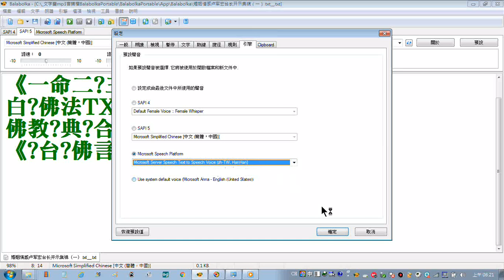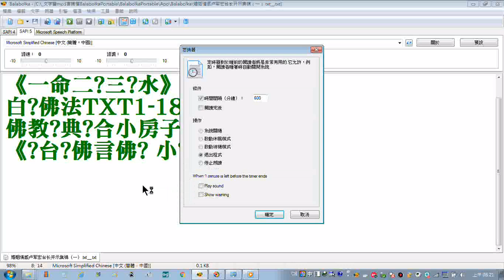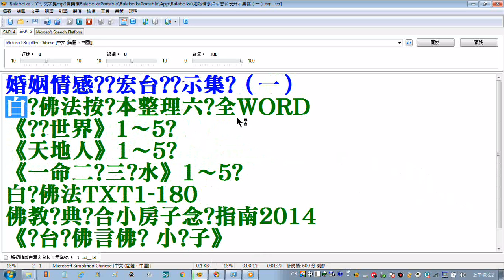20190121逐字唸程式balabolka設定操作